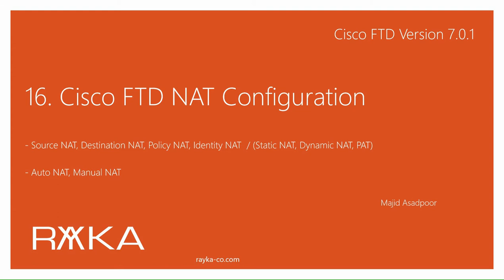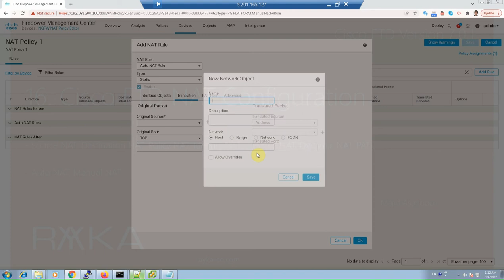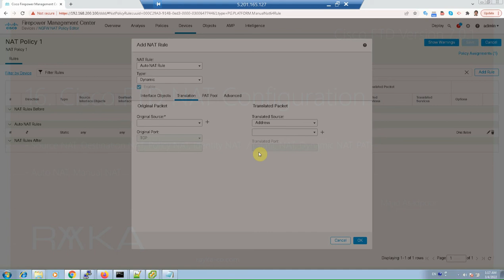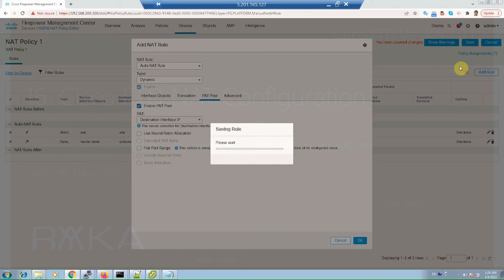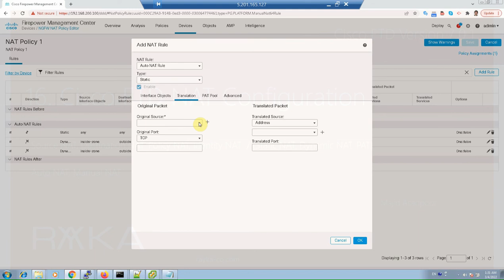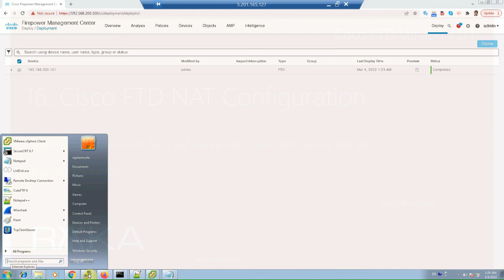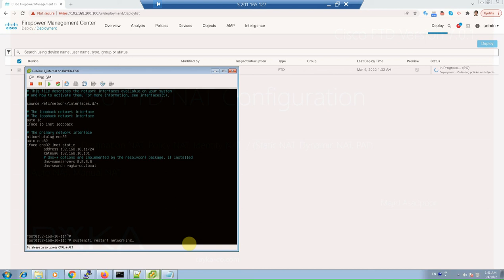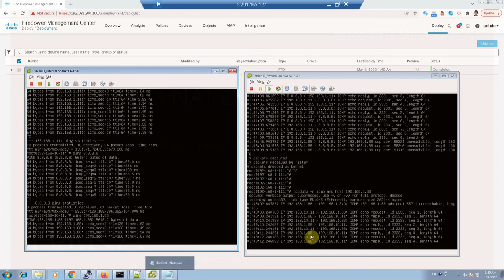16. Cisco FTD NAT Configuration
Cisco FTD NAT configuration is the topic of this section. In the last section, we discussed the concept of different types of NAT and how they are implement in a Cisco FTD device. In this section we implement examples of different types of NAT.